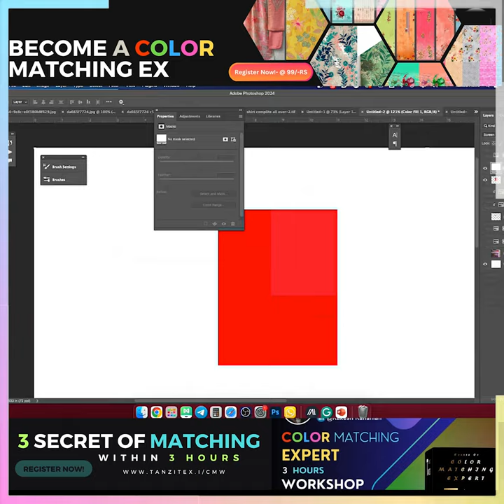Boost Your Salary With Color Matching Expertise For Textile Digital Print Design!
🌟 Join Our 3 Hours Color Matching Workshop for Just ₹99! 🌟

🎨 Kya aap tayyar hain apne Textile Digital Print designs ko next level par le jaane ke liye? Sirf ₹99 mein hamare exclusive Color Matching Workshop ka hissa baniye aur expert designer banne ka mauka paaiye! 👗

🔍 Aap Kya Seekhenge:
✨ Color matching ki kala mein maharat
✨ Apne design skills ko enhance karna
✨ Creative potential ko unlock karna

👩‍🎨 Kaun Shamil Ho Sakta Hai?

Aspiring textile designers
Fashion enthusiasts
Professional designers jo apne skills ko upgrade karna chahte hain
💥 Limited Seats Available! Is mauke ko miss mat kariye aur apne design game ko transform kariye!

🔔 Apne doston aur colleagues ke saath zaroor share karein! Chalo mil kar colors ke saath magic create karein! 🌈✨